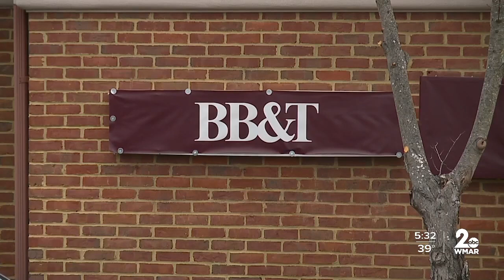Attempted ATM theft leads to on foot pursuit in Owings Mills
Police apprehended a man during an on-foot pursuit in Owings Mills after an attempted ATM burglary.